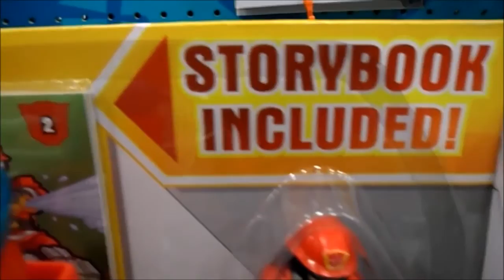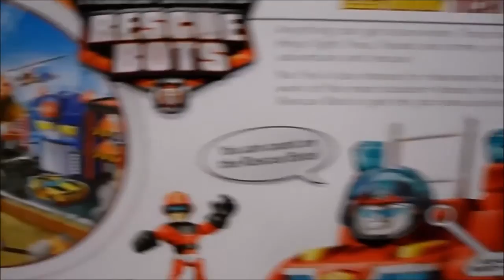My Top Toy For Boys - The PLAYSKOOL TRANSFORMERS RESCUE BOTS BOTH Store View Here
I love these toys. Link to view on Amazon.com here ;